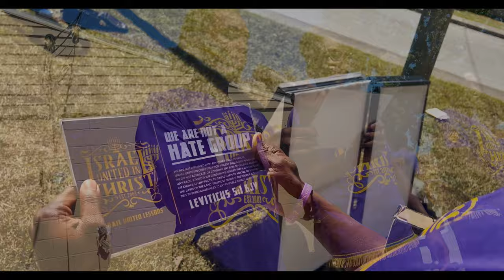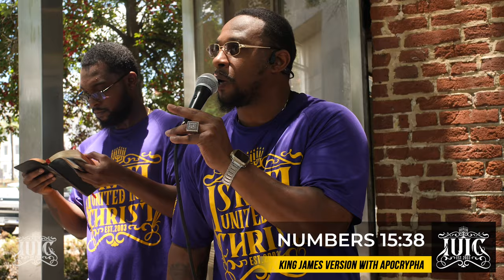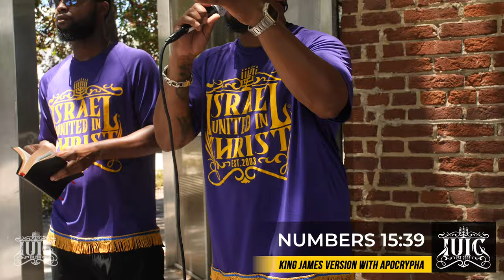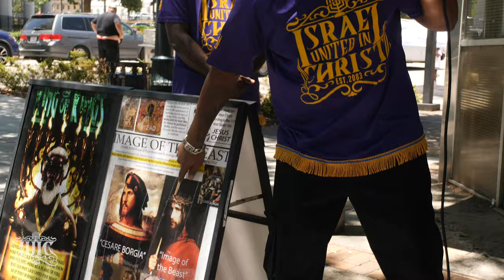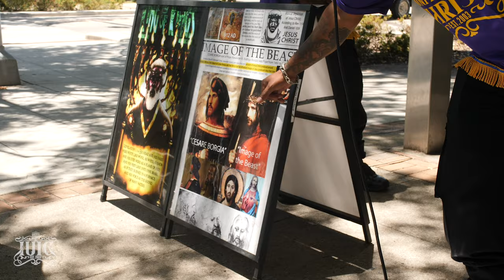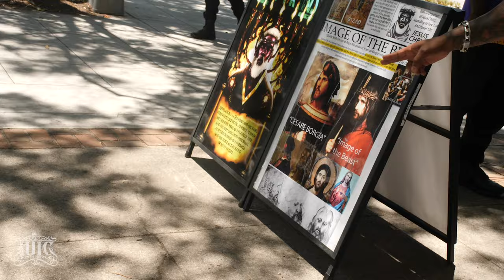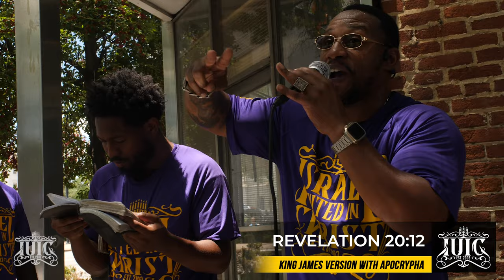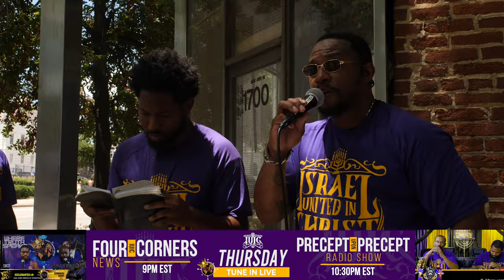Crossed In Lies